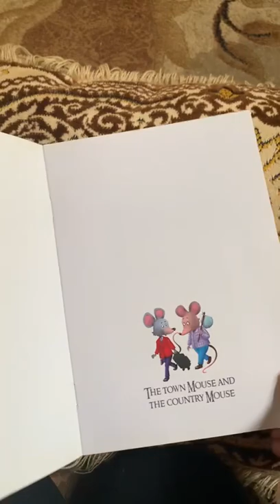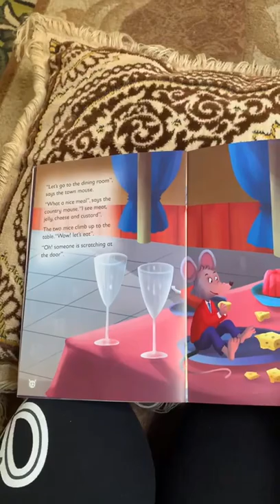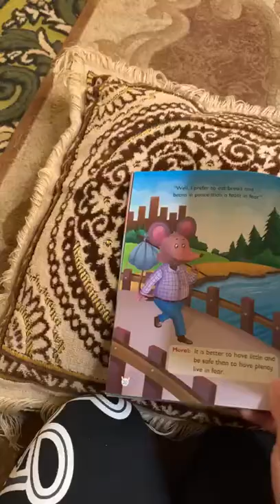“The Town Mouse and the Country Mouse” read by Ms. Sanaa